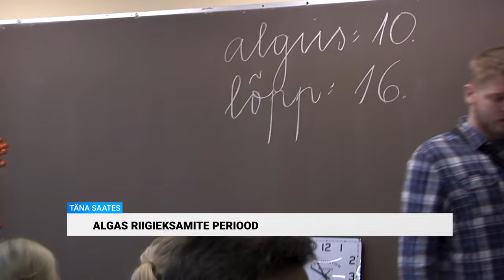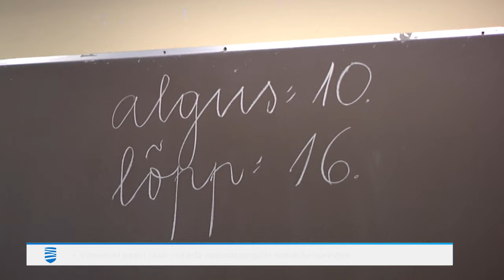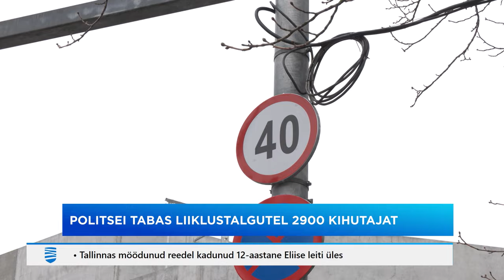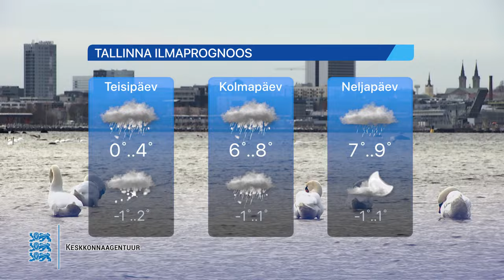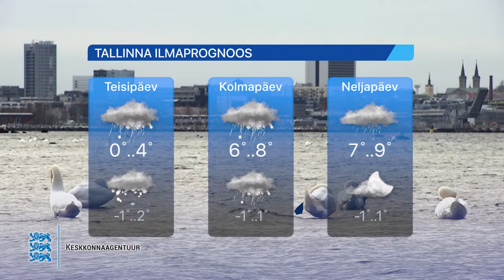22.04.2024 - Tallinna Uudised